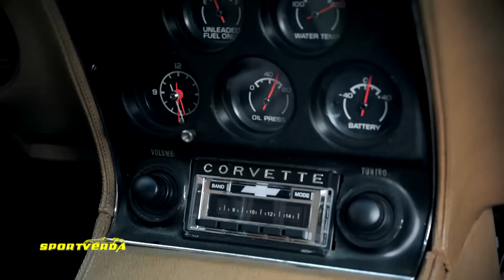A RÁJA - Corvette C3 teszt (SportVerda)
Corvette C3 stingray (1976) teszt a SportVerda műsorban. Bencsik Balázs, Kiss Ádám - Krazy Kutters, Tordai István - SportVerda. (2023. november 3. seq). autós műsor autós csatorna Együttműködés: KrazyKutters, Atrezor, Thomas Breitling, Nokia mobile, BL Óraszalon, WD-40, Eneos, Szakal Metal, Gtechniq.